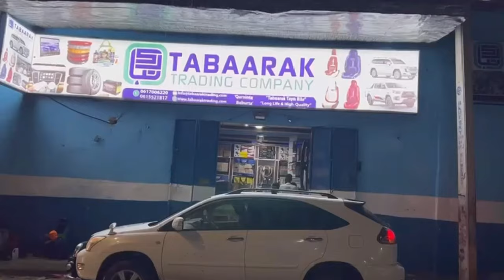Maamulka Gobolka Banaadir oo go’aanno kasoo saaray waddo furista ka socota Suuqa Degmada Xamarweyne.